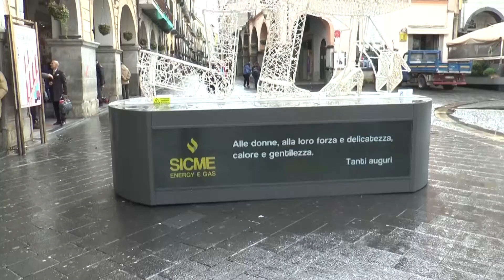Festa della donna, una panchina rossa in memoria di Nunzia Maiorano